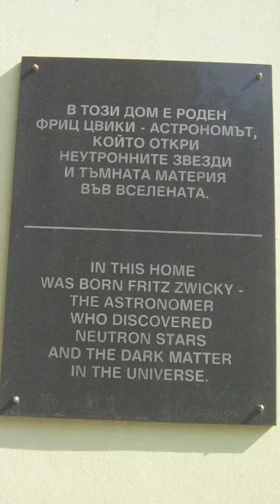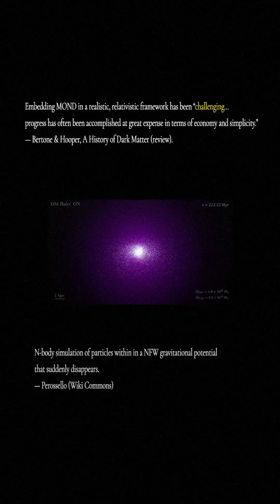Dark matter and dark energy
Dark matter ≠ dark energy. Dark matter is an unseen mass we infer from gravity; dark energy labels an expansion that seems to speed up. In this clip from FQxI's latest podcast, Niayesh Afshordi, of Perimeter Institute talks about why the evidence behind each is different and why the story’s still being told.